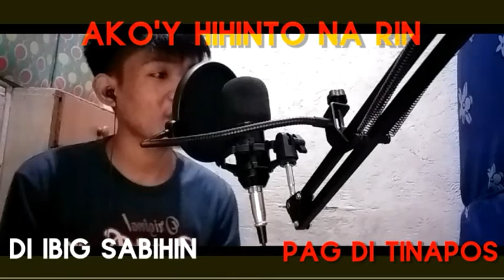SB19 'What?' COVER by Leonard Magnay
➡️Lyrics

[Verse: Pablo]
Nagsimula na pero wala na 'kong balak na tapusin
'Di ibig sabihin 'pag 'di tinapos, ako'y hihinto na rin
Alam ko naman na 'di ako pinaka-ano, magaling
Got no biz with all of you, please, destiny's I'll be better and...

[Refrain: Ken]
Lahat ng aking basura ay pupulutin
Laging dala kahit sa'n pa 'ko mapunta
Lapat sa lupa aking mga paa

[Pre-Chorus: Justin, Stell]
Mahiwaga, bawat nakasarang bintana sa 'kin dati
Lahat ngayo'y nagbubukas (oh-whoa-oh-oh)
Daming sakuna, 'di ko ininda
Andito na ako sa wakas (what?)

[Chorus: Ken, Pablo, Stell]
'Di na bala para iangat ang bandera
Bara na sa puso n'yo na ang tatama (bang)
Ama, salamat at ikaw ang agimat
Bawat banat, iwagayway mo'ng watawat

[Hook: Josh, Justin]
Wo-wo-wo-wo-wo, watawat
Wo-wo-wo-wo-wo, watawat
'Di na magpapa– (what?), paawat
Iwawagayway ang watawat

[Verse: Josh]
Pare-parehas lang tayong may pagkakaiba
'Di ba? Ika nila, ibang mundo nakikita niya
Mabuting iba, 'di gaya nila
Pikit ang mata, ang tama, wala, ha

[Verse: Josh]
Bente-bente, paulit-ulit
Intelihente subali't nguni't
Basag ang lente, pinunit-punit
Hinubog ng dalagang-bakal, sirit (tsss)

[Refrain: Ken]
Lapat sa lupa aking, alam mo na

[Pre-Chorus: Stell, Justin]
Maniwala, darating ang mga biyaya
Higit pa sa lahat-lahat ng nawala (oh-whoa-oh-oh)
Hindi titigil hanggang sa wakas (what?)

[Hook: Josh, Stell]
Wo-wo-wo-wo-wo, watawat
Wo-wo-wo-wo-wo, watawat
Iwawagayway ang watawat

[Bridge: Justin, Pablo, Ken]
'Wag n'yong sabihin sa 'kin kung ano'ng aking dapat gawin
'Di naman kayo natutong makinig (oh-whoa-oh-oh)
Sa'n man dalhin ng hangin, ang aking yagit, suot pa rin
'Di magpapanggap na ako pero hindi (oh-whoa-oh-oh)
Andito na ako sa wakas

[Interlude: Pablo]
(Tapusin mo na, tapusin mo na)
Bara na sa puso n'yo na ang tatama

[Chorus: All, Pablo, Stell]
Ama, salamat at ikaw ang agimat (Ama, salamat, ikaw ang agimat)
Bawat banat, iwagayway mo'ng watawat (Pilipinas)

[Chorus: All, Stell, Pablo]
'Di na bala para iangat ang bandera (ang bandera)
Bara na sa puso n'yo na ang tatama (puso n'yo na ang tatama, yeah)
Ama, salamat at ikaw ang agimat (hallelujah)
Bawat banat, iwagayway mo'ng watawat (sakalam)

[Hook: Ken & Justin]
Wo-wo-wo-wo-wo, watawat
Wo-wo-wo-wo-wo, watawat
Iwawagayway ang watawat

[Outro: Josh]
What?

SB19 What? Song Cover
Sb19 what? cover
Sb19 What? Tiktok Compilation
Sb19 What? Dance Cover
Sb19 What? Lyrics
Sb19 What? Line distribution
Sb19 What? Instrumental
Sb19 What? Acapella
Sb19 what? dance tutorial